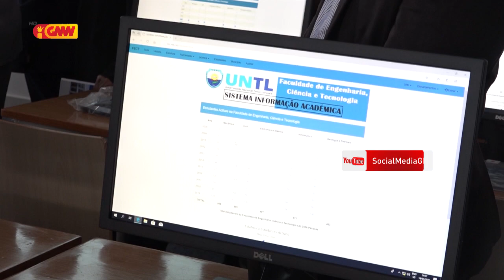MINISTERIU ENSINU SUPERIOR RESPONSABILIZA UNTL